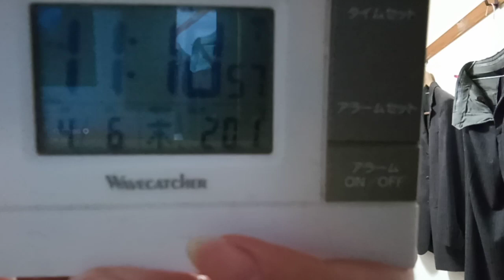アンラッキーモルフェイスさんのM・レボリューションを広めて下さい。